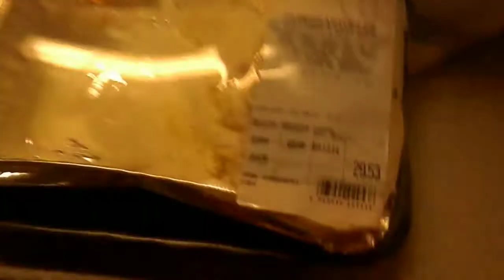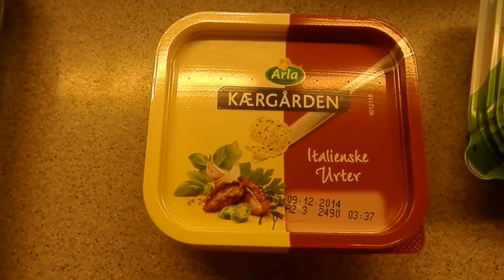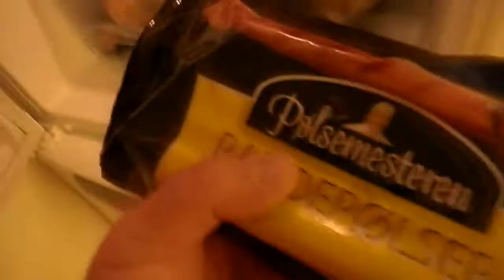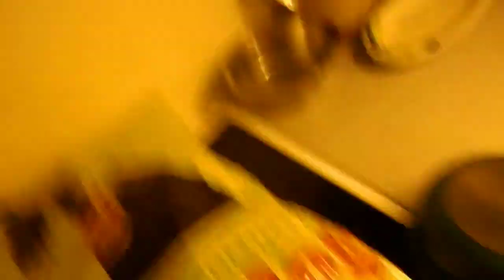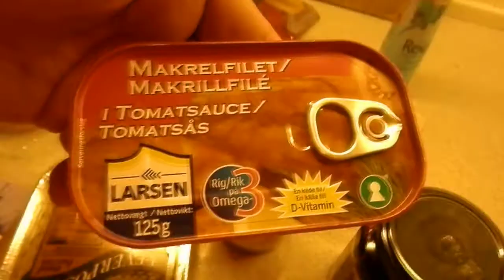MongoTV_168 - John Pakke Mad Ud 14 Min Lang Træls Video Lørdag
John Pakke Mad Ud 14 Min Lang Træls Video Lørdag.